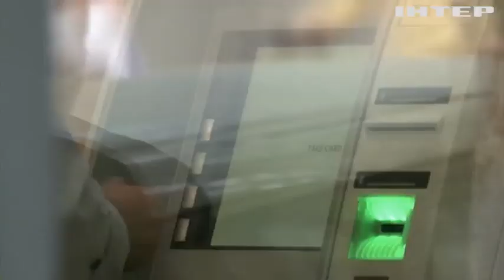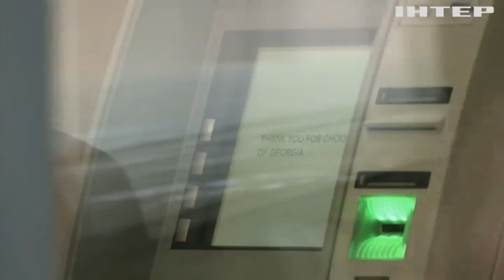Кому війна, а кому дивіденди: хто отримав зиск від війни в Україні